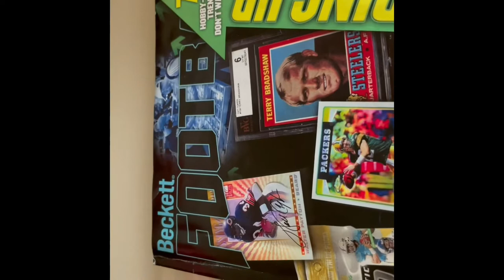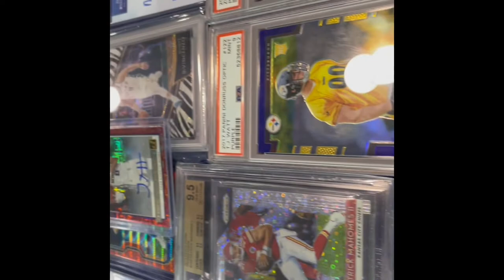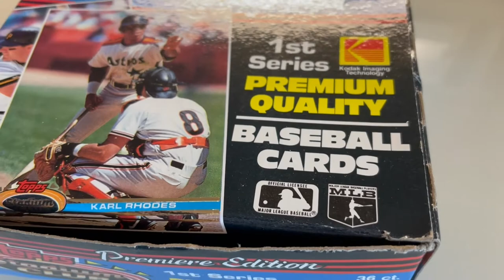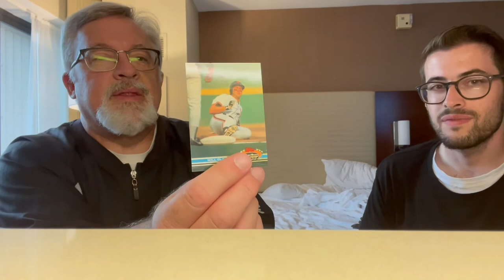Vlog 2: A Big Zach Wilson Investment on Day 1 of the Chicago Sports Spectacular!!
Vlog 2: A Big Zach Wilson autograph rookie card investment on day 1 of the Chicago Sports Spectacular and much more!!